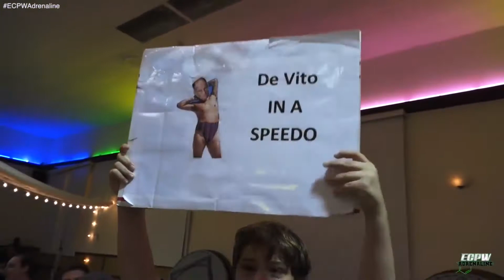Timothy Theory & Andrew Anderson vs the Amazing Graysons (09/23/2016)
Andrew Anderson & Timothy Theory take on the Amazing Graysons for the ECPW Tag Team Championship on the September 23rd 2016 episode of ECPW Adrenaline, which aired on October 21st, 2016!